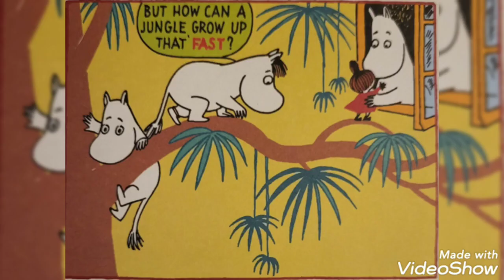Moomin Muminki Muumi galeria 225